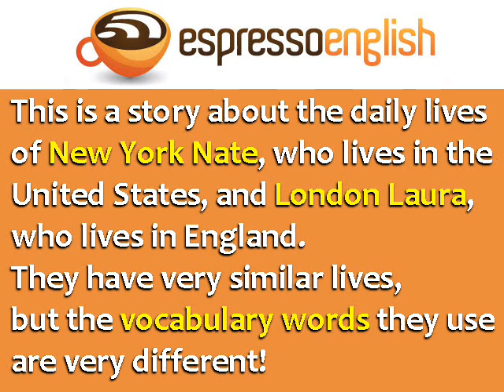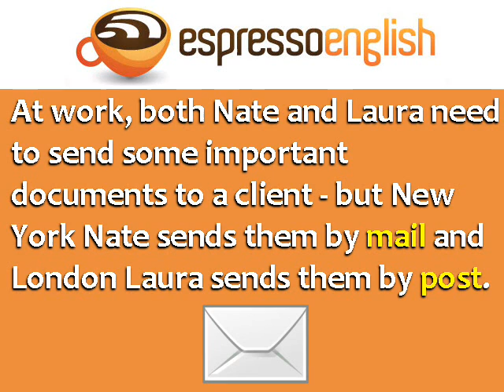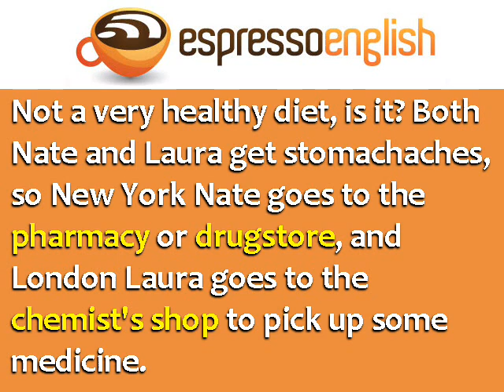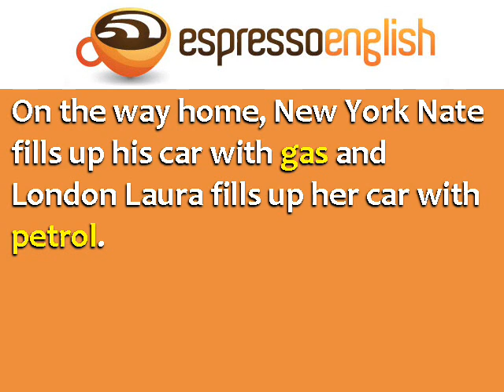British English vs. American English Vocabulary Words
20 vocabulary words that are different in British & American English

This is a story about the daily life of New York Nate, who lives in the United States; and London Laura, who lives in England. As you can see, they have very similar lives... but the vocabulary words they use are very different!